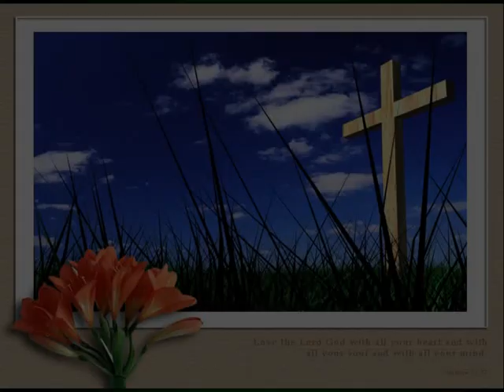The St. Philips Boy's Choir - Glory To Thee My God This Night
The St. Philips Boys Choir - Angel Voices - Libera
Angel Voices CD 1993
Soloists: Oliver Putland and ?